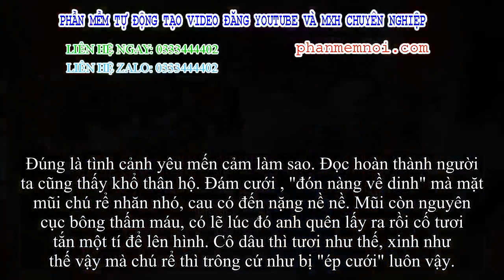✅ Chú rể lên mạng cầu cứu vớt vì sự cố ngoài ý muốn ngay giờ làm lễ, thành quả nhận về hơn cả mong đ